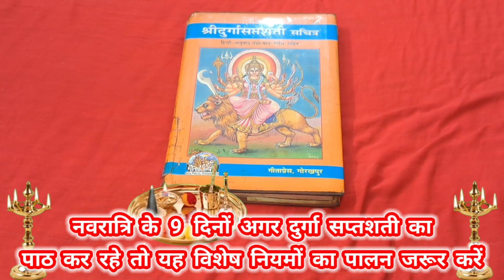नवरात्रि के 9 दिनों अगर दुर्गा सप्तशती का पाठ कर रहे तो यह विशेष नियमों का पालन जरूर करें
हेलो दोस्तो आपका "ग्रह-नक्षत्रों की दुनिया" चैनल में बहुत-बहुत स्वागत है।

आज की वीडियो "नवरात्रि के 9 दिनों अगर दुर्गा सप्तशती का पाठ कर रहे तो यह विशेष नियमों का पालन जरूर करें" पर होगा।

धन्यवाद🙏